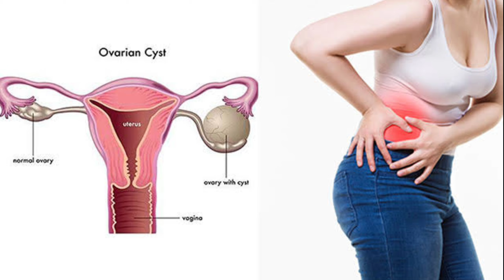முருங்க கீரை பயன்கள்||murungakeerai payangal in tamil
In this video we're going to see the murungakaai keerai benefits in tamil